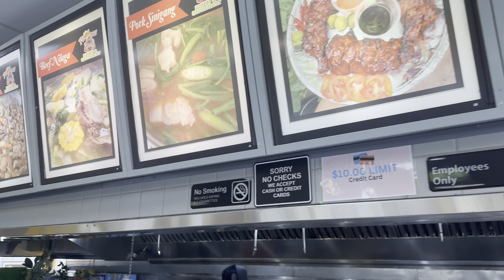Pinoy 1968 Filipino Buffet Restaurant